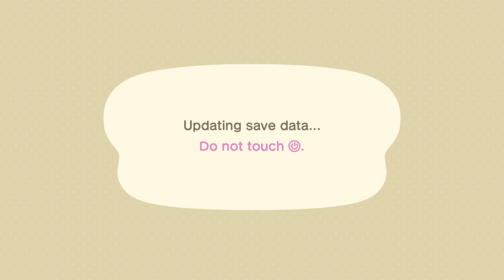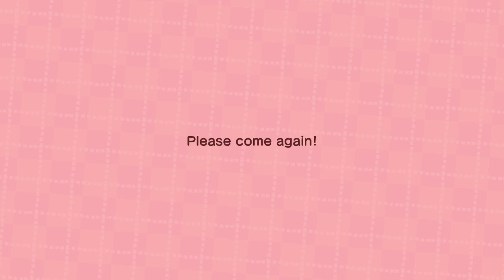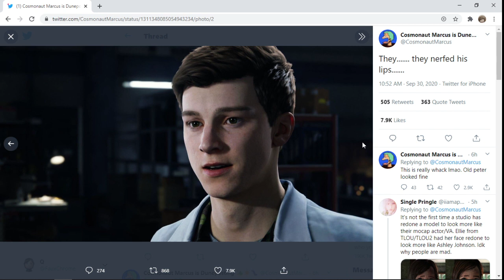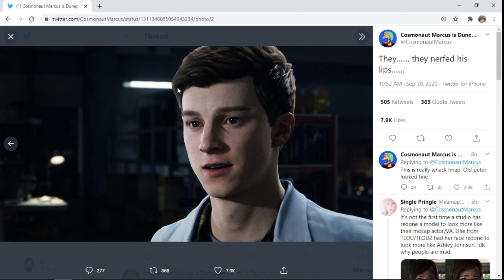Animal Crossing: New Horizons - Day 195: Rock Saga 4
Animal Crossing new horizons streamed Sept 30, 2020 -- Watch live